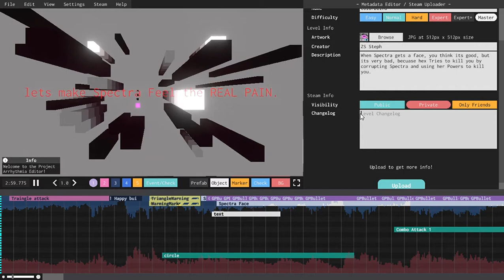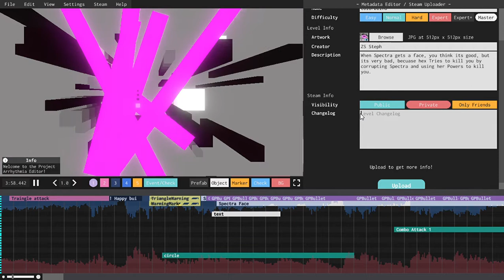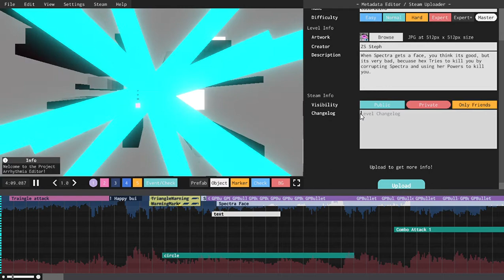ColorBlind | Level BY ZS Steph (Me) | Song By Panda Eyes | Hex S1 Final | Project Arrhythmia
the final of season 1... now another season must arrive soon...